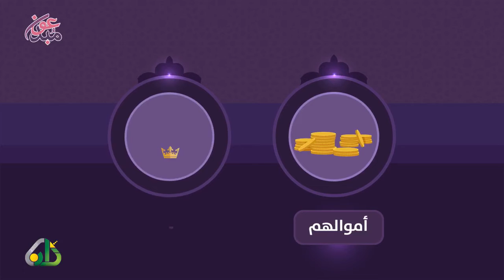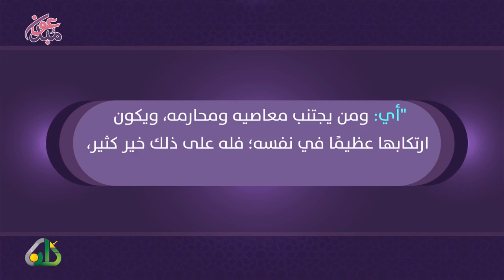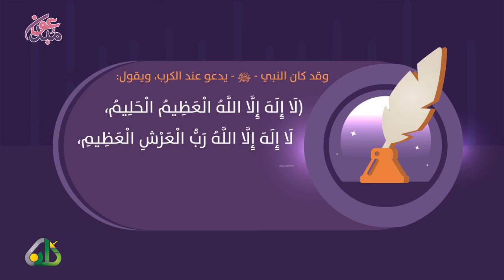سلسلة أسماء الله الحسنى (العظيم)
جمعية مراكز الأحياء - مكة المكرمة
للاشتراك في رسائل الواتس أب فضلا أرسل كلمة ( اشتراك )